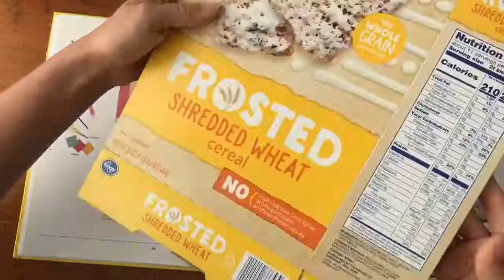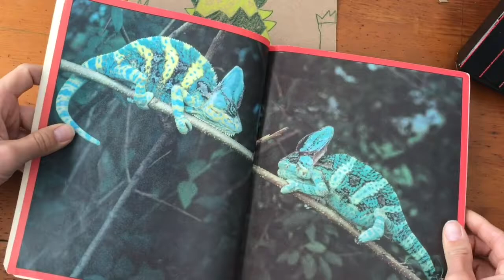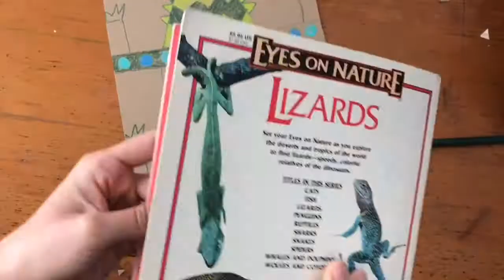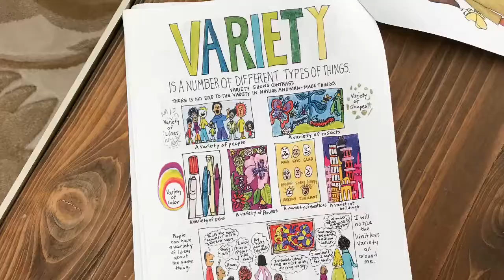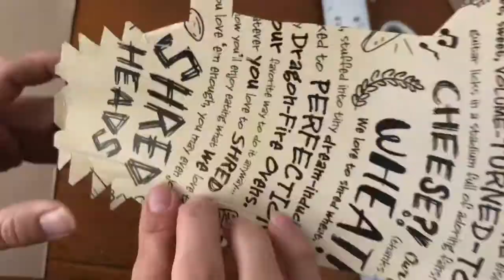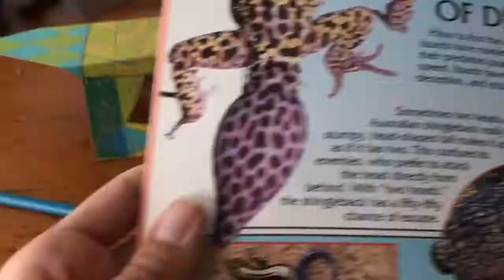Goal: I can create a pop up lizard.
This demo video shows how to create a pop up lizard using a cereal box and colored pencils.